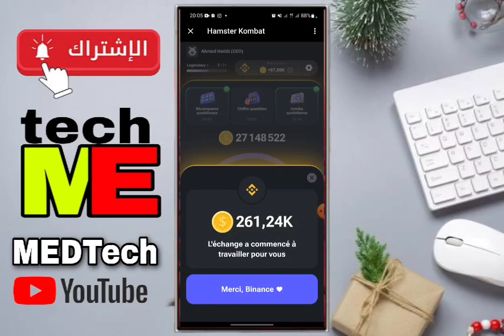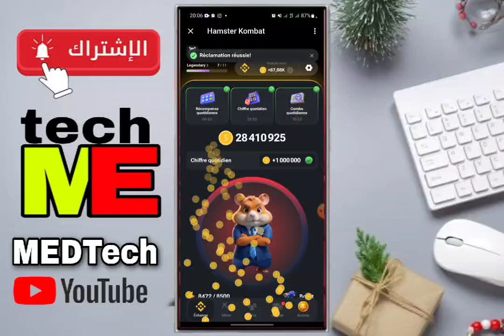فتح لغز هامستر ليوم 04 07 2024 Hamster Kombat Daily Combo Cards Today